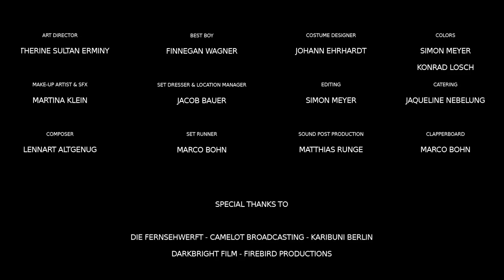Vier || Domestic Violence Awareness || Award Winning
A film about domestic violence.

Jede vierte Frau in Deutschland hat mindestens einmal in ihrem Leben körperliche oder sexuelle Gewalt in ihrer Partnerschaft erlebt.

In Germany, one in four women will suffer domestic violence at the hands of their partner once in her lifetime.

(Studie des Bundesministeriums 2018)

Gewinner des 99 Firefilms Award 2019 in der Kategorie bester Film.
Winner of the 99 Firefilms Awards 2019

- CAST -
EDEN PATRICHI
CHRISTOPHER BUSSE

- DIRECTED BY -
SIMON MEYER

- ASSITANT DIRECTOR -
CHRISTIAN AMS

- SCREENPLAY -
EDEN PATRICHI

- CINEMATOGRAPHER -
KONRAD LOSCH

- ASSISTANT CAMERA -
CIRO KAVOURAS

- PRODUCER -
GREGOR NEHRING

- GAFFER -
PETER GARAJSZKI

- BEST BOY -
FINNEGAN WAGNER

- ELECTRICIAN -
GABOR KOZMON

- ART DIRECTION -
KATHERINE SULTAN ERMINY

- SET DRESSER & LOCATION MANAGER -
JACOB BAUER

- MAKE-UP ARTIST -
MARTINA KLEIN

- COSTUME DESIGNER -
JOHANN EHRHARDT

- SCRIPT SUPERVISION -
JANNIK INHOFF

- WRITTEN BY -
EDEN PATRICHI - CHRISTIAN AMS -JANNIK INHOFF

- COMPOSER -
LENNART ALTGENUG

- SOUND -
BJÖRN HEBEL

MATTHIAS RUNGE

- CATERING -
JAQUELINE NEBELUNG

- SET RUNNER -
MARCO BOHN

- EDITING -
SIMON MEYER

- COLORS -
SIMON MEYER
KONRAD LOSCH

DIE FERNSEHWERFT - CAMELOT BROADCASTING - KARIBUNI BERLIN - DARKBRIGHT FILM - FIREBIRD PRODUCTION